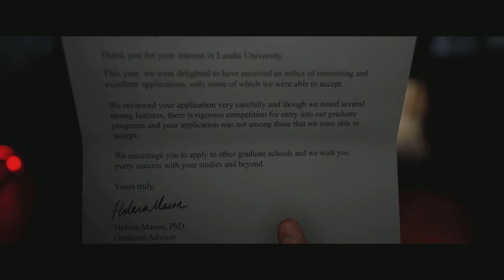THE QUARRY GAMEPLAY WALKTHROUGH (PT1)